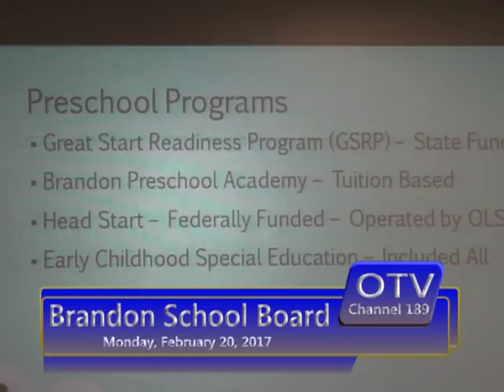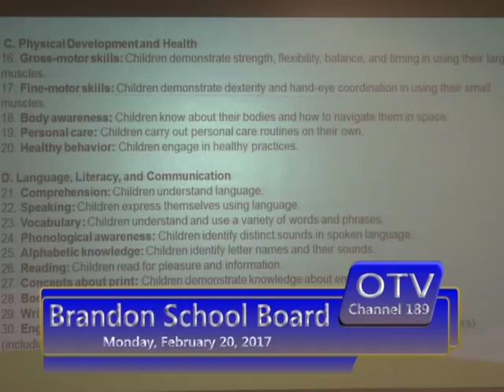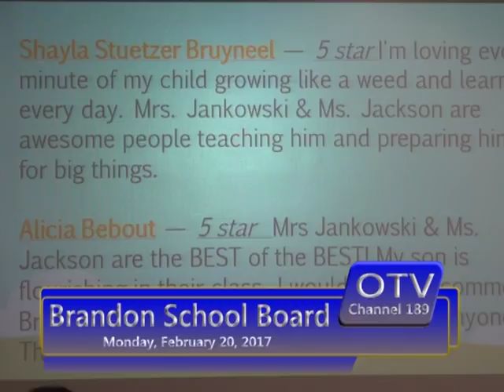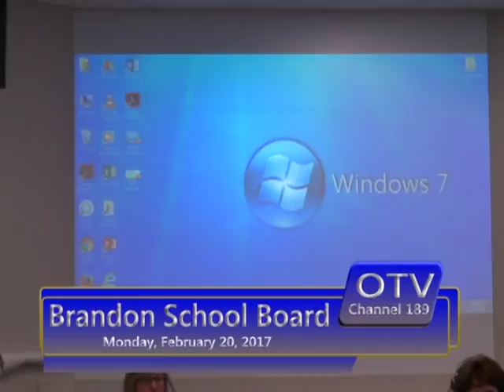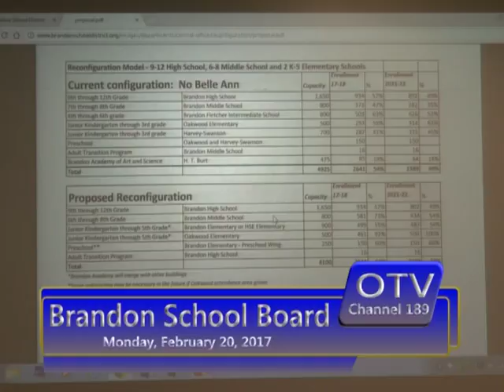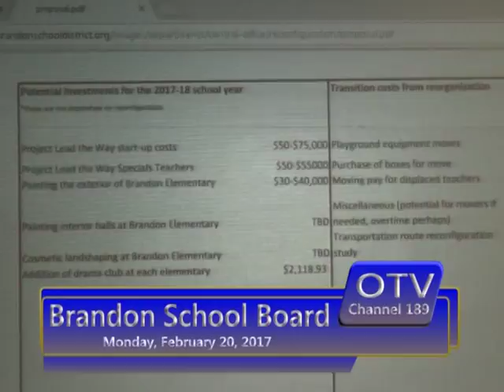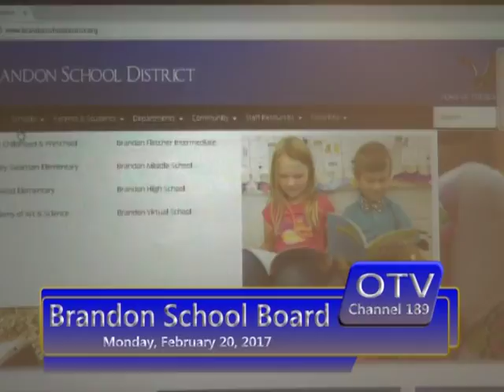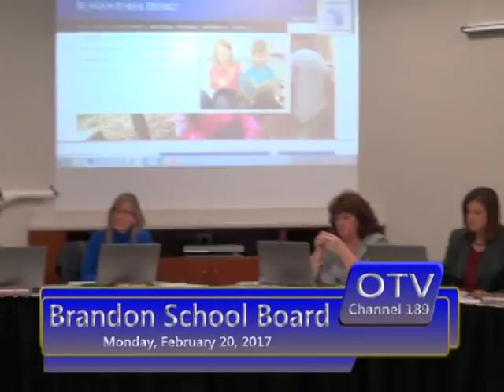2 20 2017 Brandon School Board Meeting